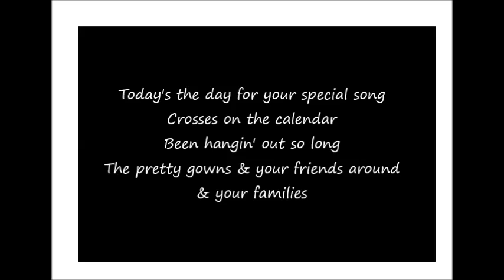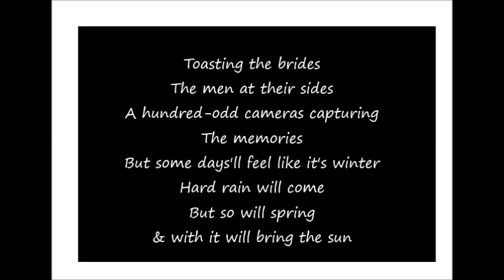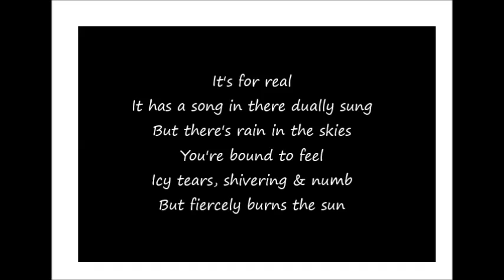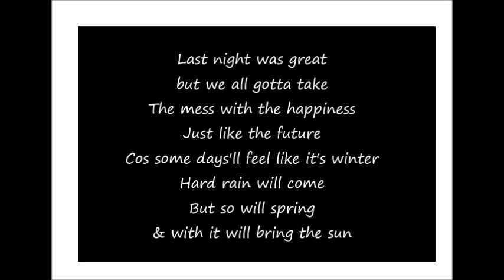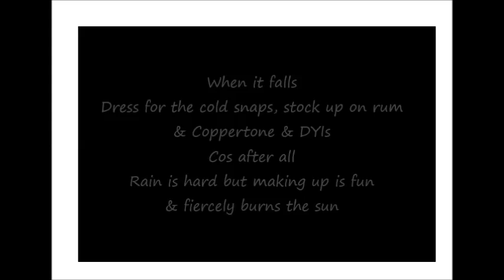Burns The Sun - Ted Byrnes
Written by Ted Byrnes - from an Easy Street session with Andy McGloin 2009 ©